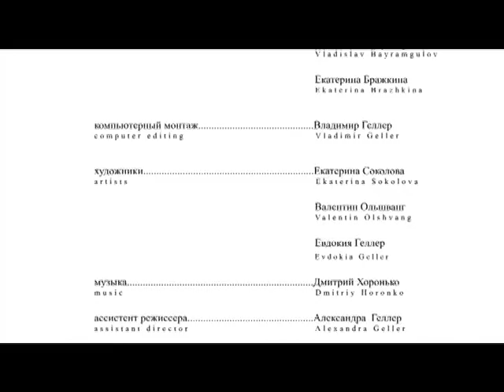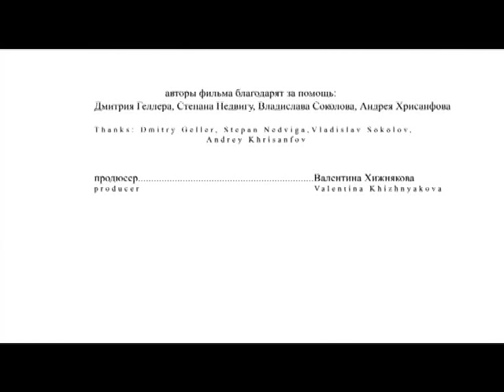Екатерина Соколова. М.ф. «Сизый голубочек» / «Sweetheart»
Short animated film by Ekaterina Sokolova.

Дни проносятся, улетая в прошлое, и в этом мелькании так трудно разглядеть своё счастье и однажды сойти на незнакомом полустанке.

Life slip by, like an express train. And it must be time to look at the window his fate.

Год — 2010 / Release year — 2010
Студия — А-ФИЛЬМ / A-FILM Animation Studio

Режиссер — Екатерина Соколова / Director — Ekaterina Sokolova
Сценарий — Владимир Геллер, Екатерина Соколова / Script — Vladimir Geller, Ekaterina Sokolova

Художник-постановщик — Екатерина Соколова / Art-direction — Ekaterina Sokolova
Анимация — Екатерина Соколова, Валентин Ольшванг, Владислав Байрамгулов, Екатерина Бражкина / Animation —  Ekaterina Sokolova, Valentin Olshvang, Vladislav Bayramgulov, Ekaterina Brazhkina

Музыка — Дмитрий Хоронько / Music — Dmitriy Horonko
Звукорежиссер — Надежда Шестакова / Soundmann — Nadezhda Shestakova